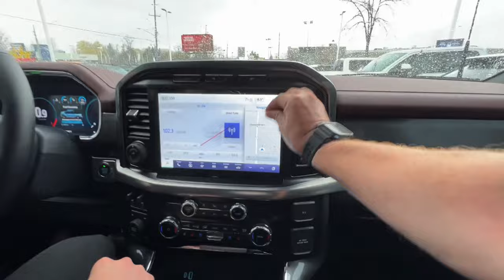NEW 2023 $84,000 F150 BURNOUT!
NEW 2023 $84,000 F150 BURNOUT! Way over the KM on the 2021 F150 Platinum so I decided to trade it in and get a 2023 F150 Lariat 2.7 Ecoboost for now! Then it's Raptor time! Super nice truck!